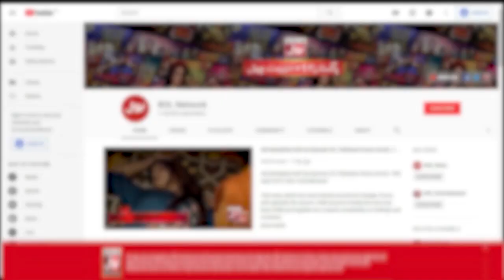Budgumani Karna Matlab Apne Rab Ke Liye Budgumani Karna | Faysal Quraishi | Ramazan Mein BOL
Budgumani Karna Matlab Apne Rab Ke Liye Budgumani Karna| Faysal Quraishi | Ramazan Mein BOL | Sehr Transmission